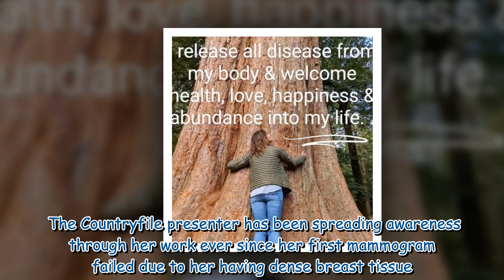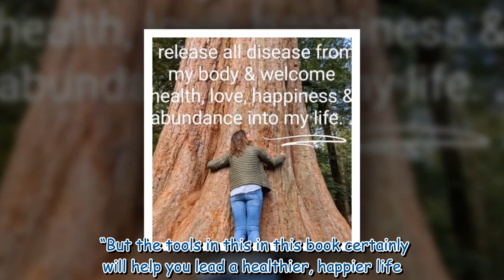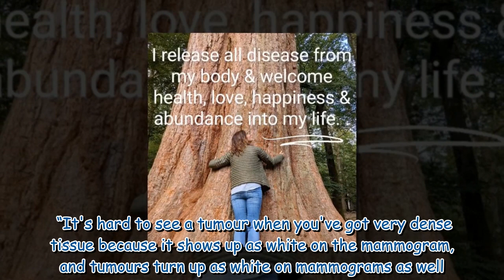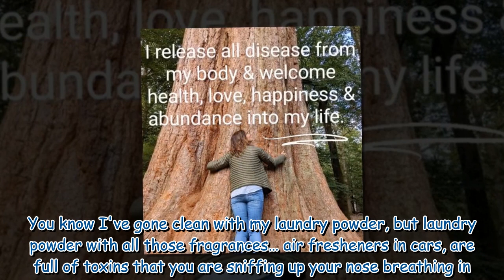Julia Bradbury says cancer 'turned her life around' after screening didn't work